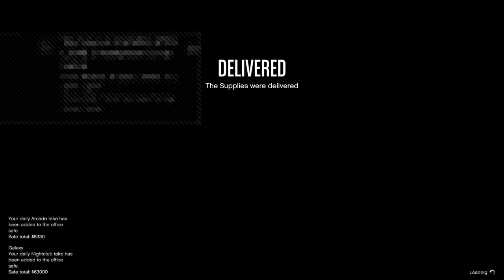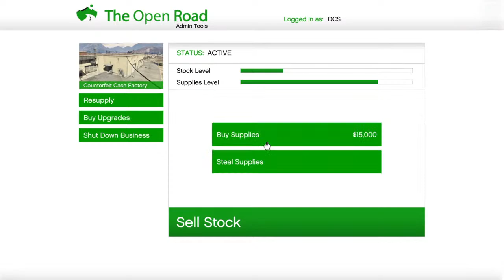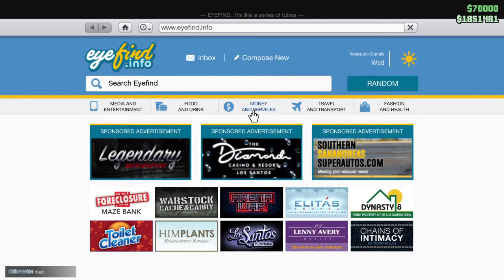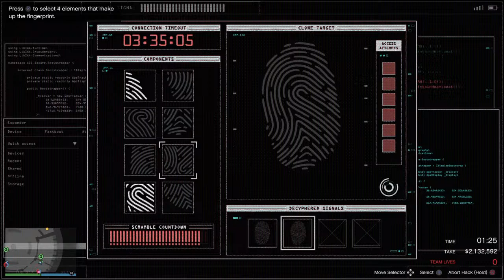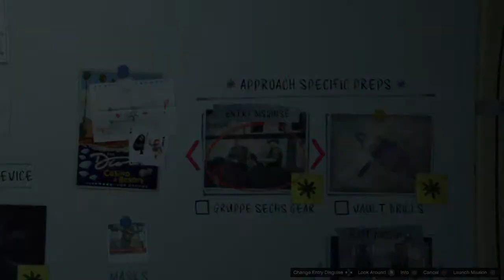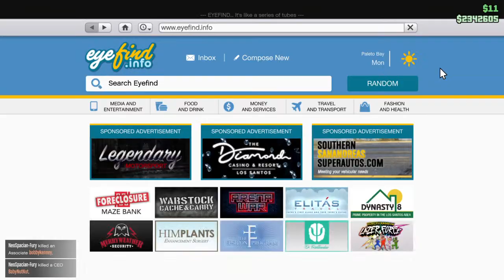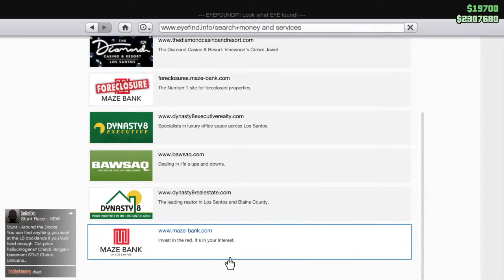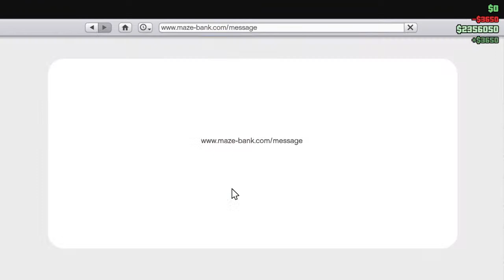Hot Guns & Dirty Unz!!!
Welcome to MoleyMichael's Channel! I upload videos and stream almost everyday. This is a horror genre based channel with video game live streams and videos and movie commentarys. I play with my horror/video game group of friends The ORIGINAL Death Curse Society, aka The DCS. This channel is not meant for everyone and is known for being unrated and colorful. I play to have fun and do not or ever expect to make money doing this, but if you would like to help this channel out and donate, my PayPal is " Any donations are greatly appreciated and will be shown on screen during streams. Well thanks for reading this and enjoy my channel, DCS out! Stay Cursed!!!